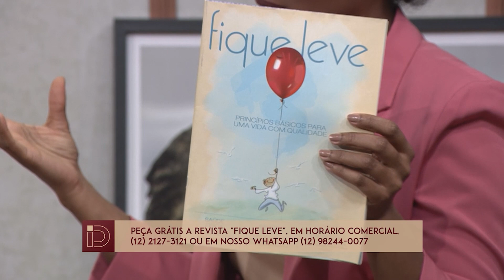LETÍCIA CARVALHO SE TORNOU COMUNICADORA DA MICROSOFT AOS 25 ANOS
Da tecnologia à comunicação: Letícia Carvalho conta como mudou de carreira e alcançou realização profissional antes dos 30. Além disso, Louise Maiana puxa o assunto para falar de maternidade da mãe empreendedora e comentam da dificuldade que ela passou quando descobriu que tinha lúpus, uma doença autoimune que afeta sangue e órgãos.